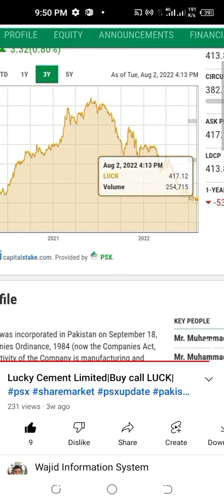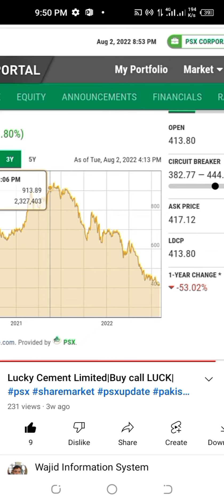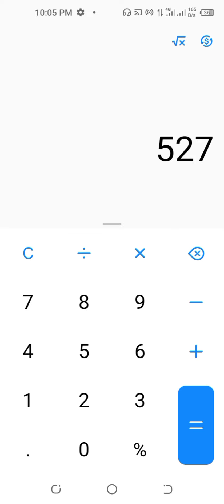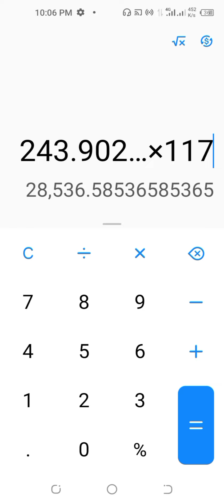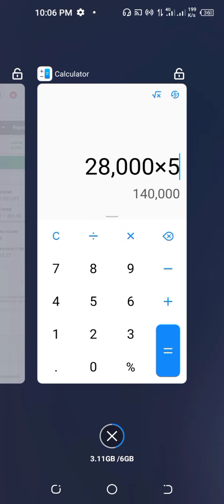Lucky cement Limited|Cement sector